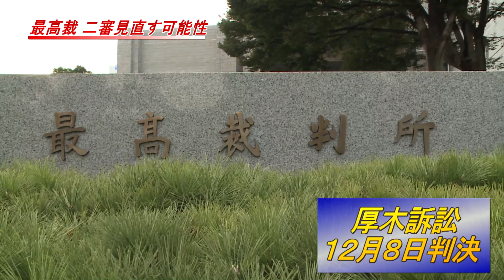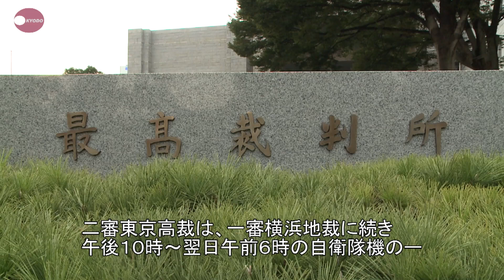厚木訴訟、１２月８日判決 最高裁、二審見直す可能性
米軍と海上自衛隊が共同使用する厚木基地（神奈川県）の周辺住民が国を相手に夜間・早朝の飛行差し止めや損害賠償を求めた第４次厚木基地騒音訴訟の上告審弁論が３１日、最高裁第１小法廷で開かれた。住民側は「軍用機の飛行差し止めが、命と健康を守る唯一の道だ」と訴え、結審した。判決は１２月８日。